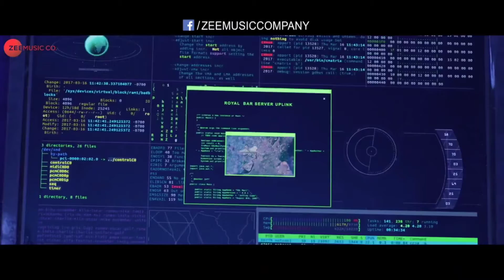Tujhe hasil karunga_Hacked || Hina khan || stebin ben || status video 🤗🤗🤗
Tujhe haasil kruga song status video🤗🤗🤗🤗🤗❤❤❤❤🤗🤗🤗🤗🤗🤗🤗🤗
Stebin ben song
Hina khan